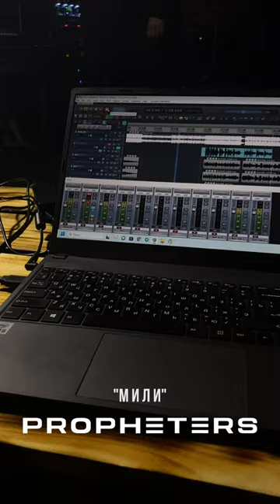Мощный экстрим вокал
Новый сингл Propheters - Мили уже в сети